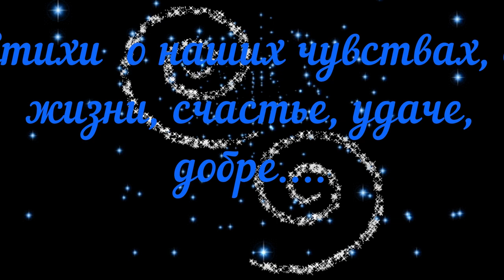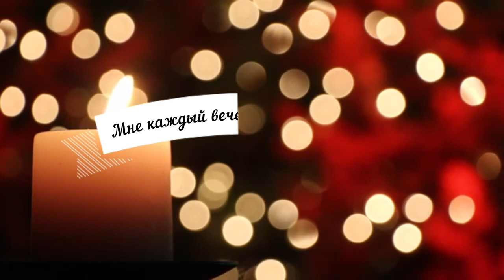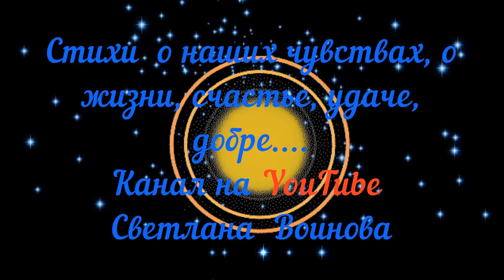Владимир Высоцкий. Стихи о любви. Наши кумиры.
Современная поэзия.